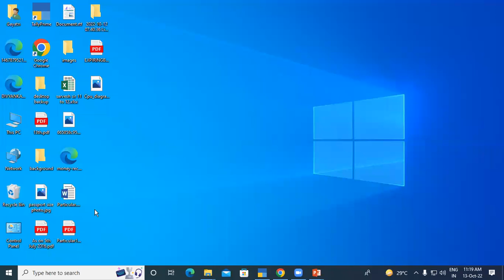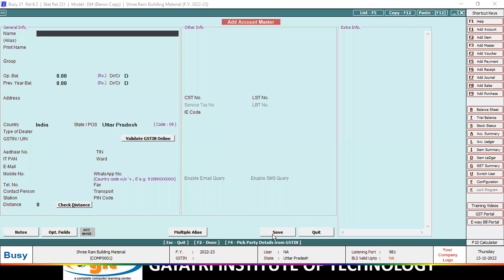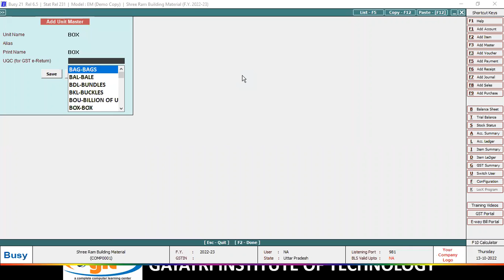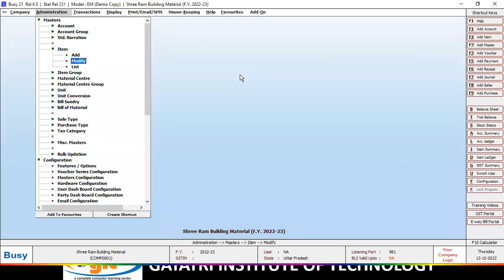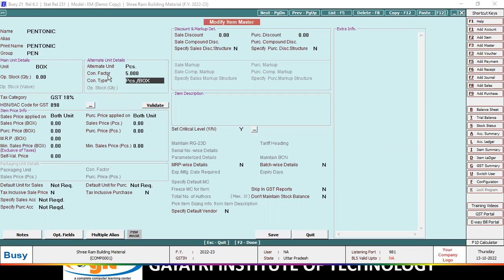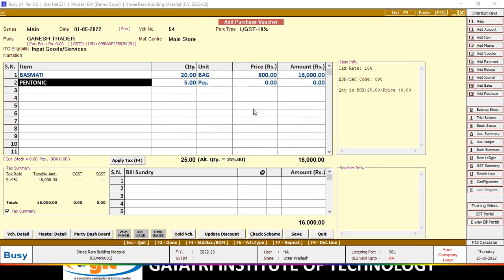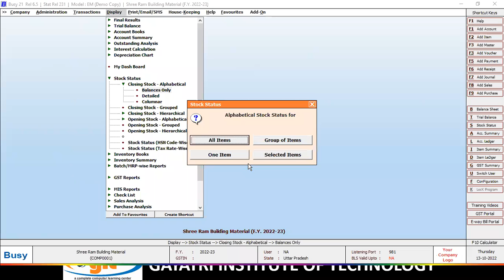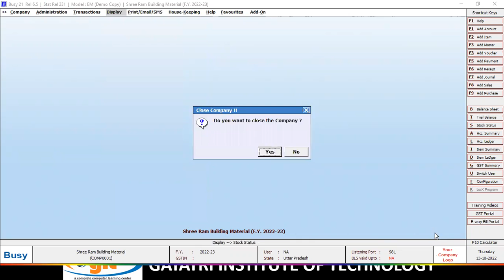13-10-22 USE OF ALTERNATE UNIT IN BUSY SOFTWARE